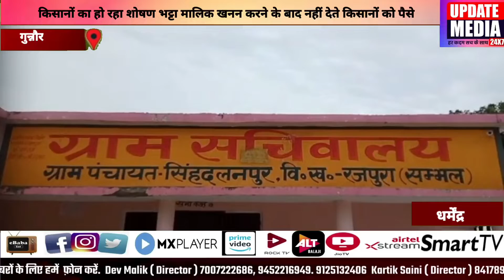किसानों का हो रहा शोषण भट्टा